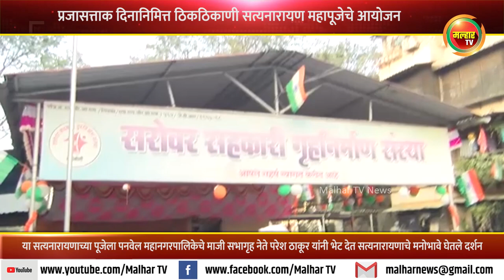प्रजासत्ताक दिनानिमित्त ठिकठिकाणी सत्यनारायण महापूजेचे आयोजन !!!